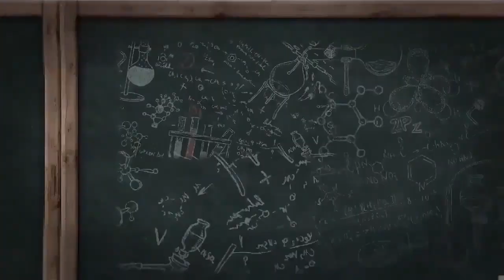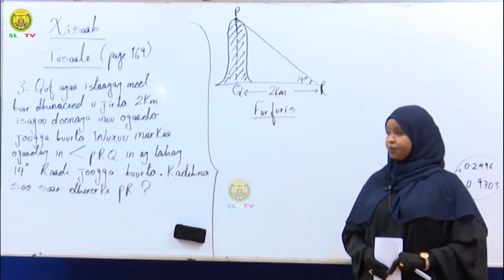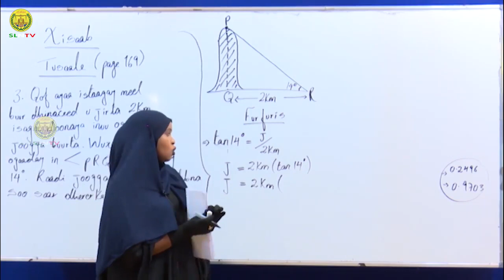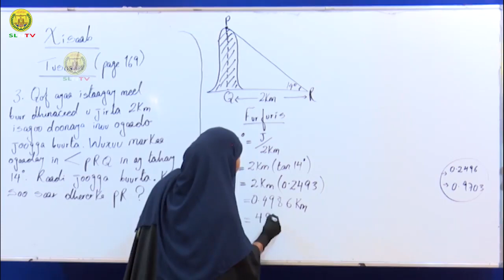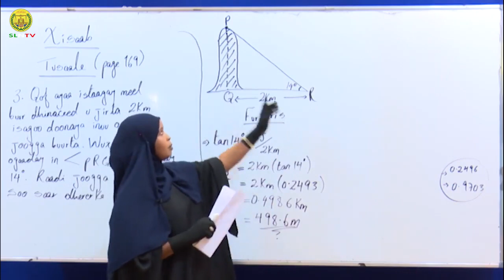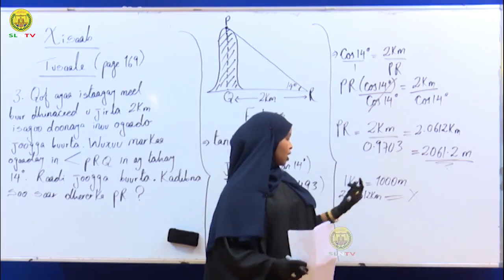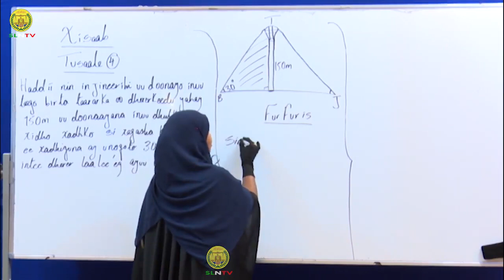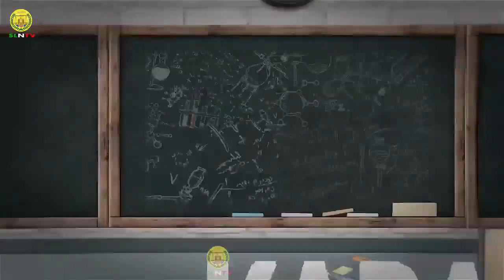Maadada 'XISAAB FASALKA. 8-aad ee dugsiga hoose dhexe. Sabti. 25/04/2020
Ahmed Dhagax primary school